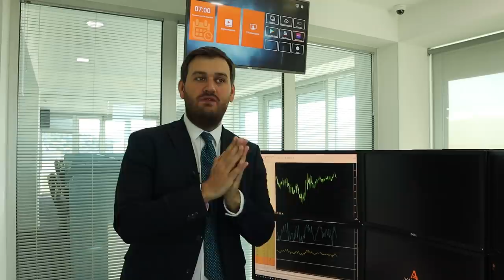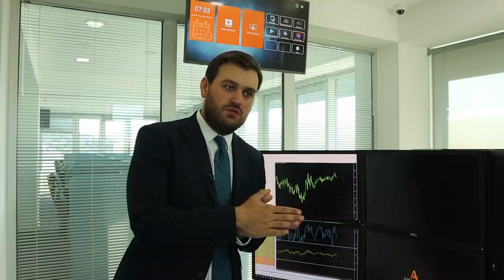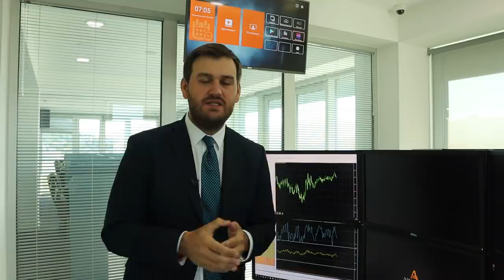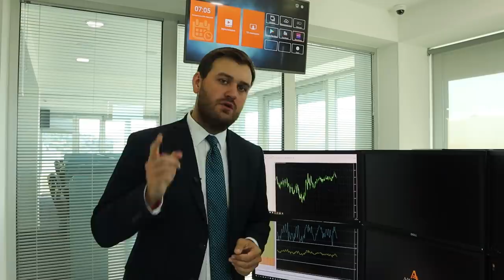Китай и США на грани «холодной войны»! | AMarkets